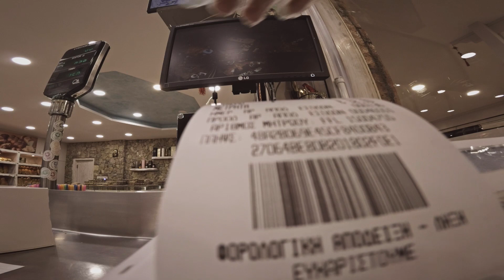Seeing Things Different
KZ - Across The Globe (Prod. Jake One).mp3